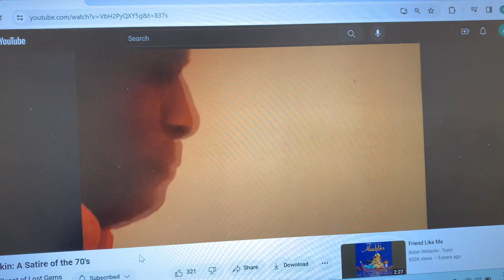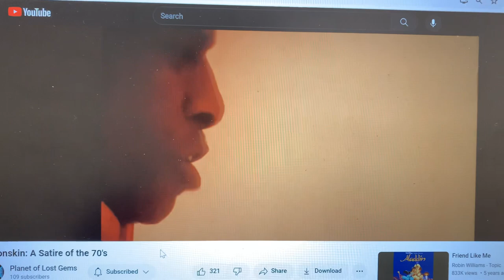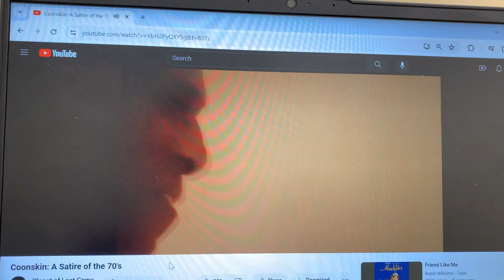Coonskin (1974 original cut) opening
Instead of opened with the Bryanston Distributing Company logo and two black guys, while the first line of movie is “F*ck you”, it opened with the Paramount logo and the song “Ah'm A N Man” by Scatman Crothers. I also need to put the American version, since the VHS tape is high pitch.